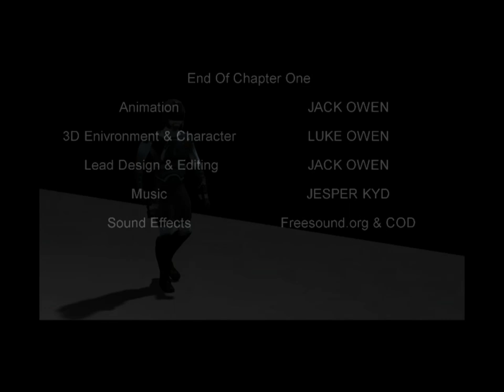Judge Fredd 3D Animation Jack Owen (student work)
Jack Owen

student 3d maya project (2012)
University of worcester